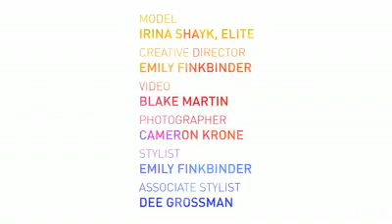Behind the Scenes with Sports Illustrated Model Irina Shayk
Go behind the scenes of a shoot with Sports Illustrated model Irina Shayk.